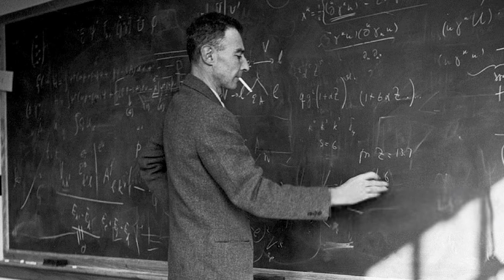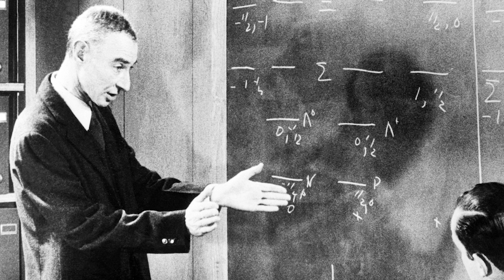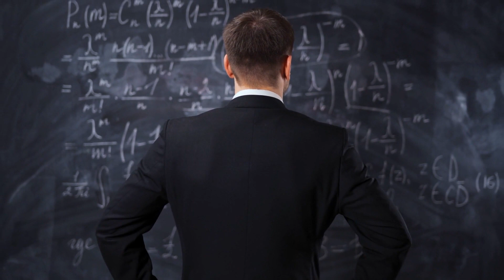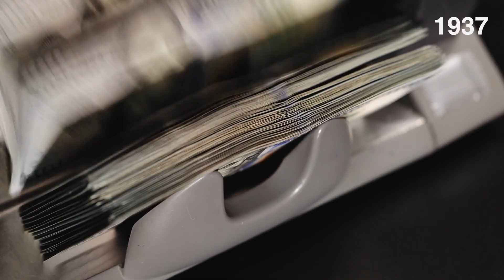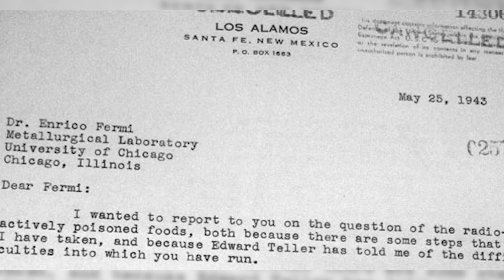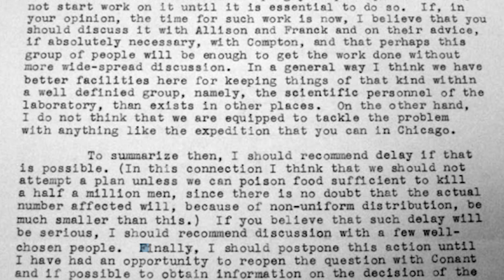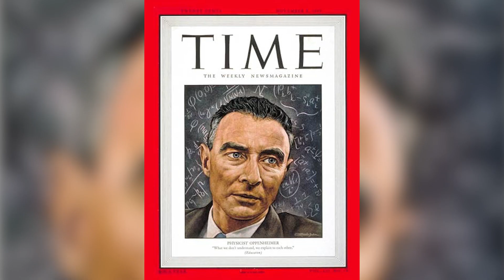Life of Oppenheimer - Summary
Oppenheimer Was an interesting person to say the least & met the brightest people to have live. Here is a Summary of his life's work.
Thank you for checking my page out.
@cmwhalenphoto - insta
@cmwhalen - tok.